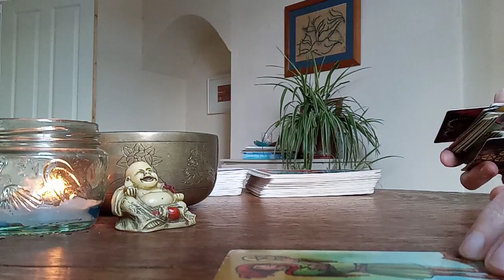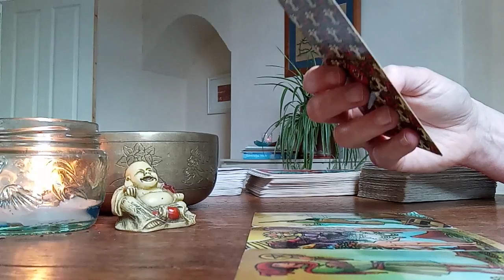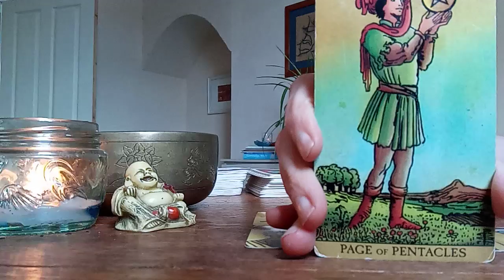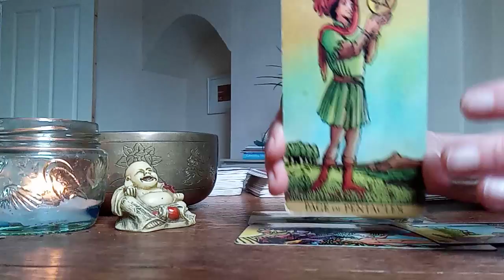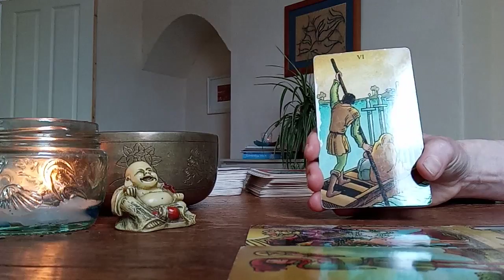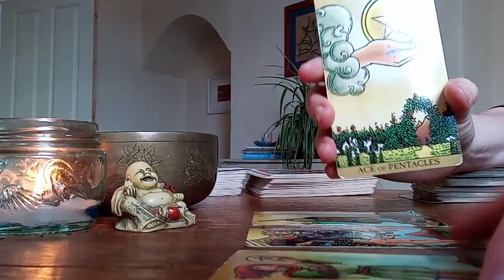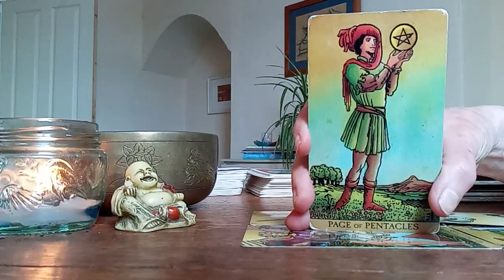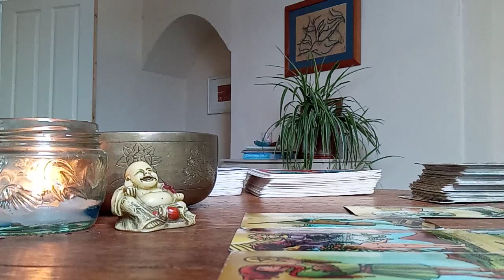Taurus Love Reading July 2023: A solid offer but you're not talking the same love language